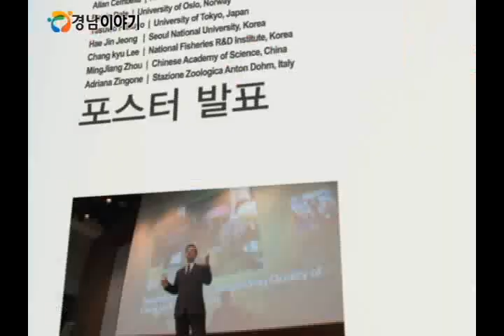국내 첫 국제적조회의 창원서 개막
우리나라에서는 처음 개최되는 행사로 전 세계 45개국의 적조 및 해양환경 전문가 등 600여명이 참석해 적조 관련 최신 연구결과 발표 및 한국이 우위에 있는 황토 살포와 적조 감시기술 등 17개 주제를 다루게 됩니다.

또 이번 회의에서는 각국의 유해성 적조 피해에 대한 공동연구와 중장기 예방대책 수립을 위한 정보교환, 해양과학 발전을 위한 국제적 협력 등을 구체적으로 논의하게 됩니다.